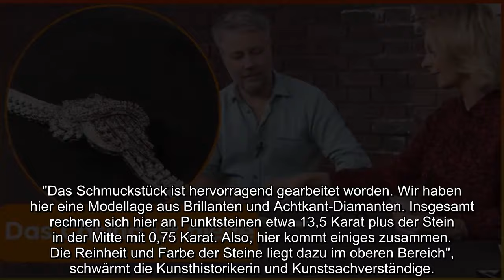WAHNSINN BEI "BARES FÜR RARES": HÄNDLERIN GEHT DAS BARGELD AUS UND SORGT DAMIT FÜR REGELBRUCH